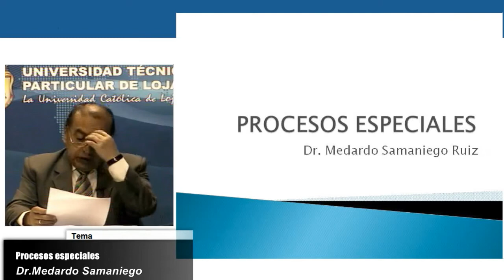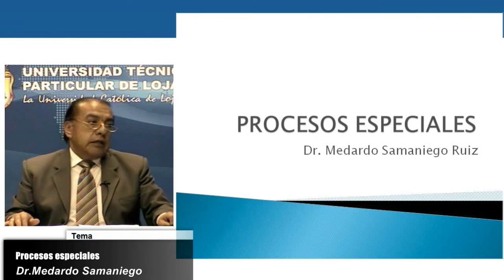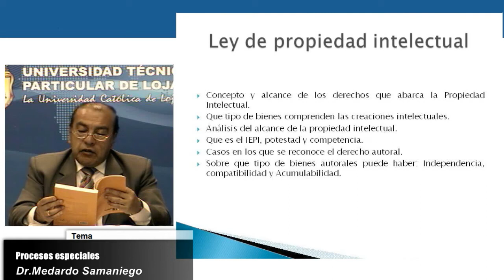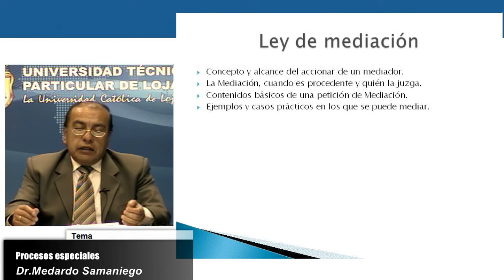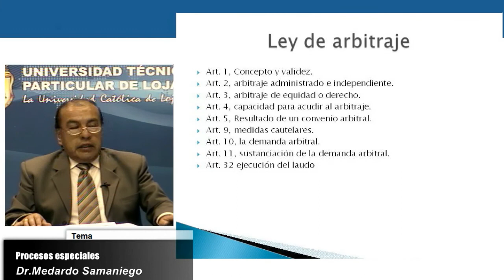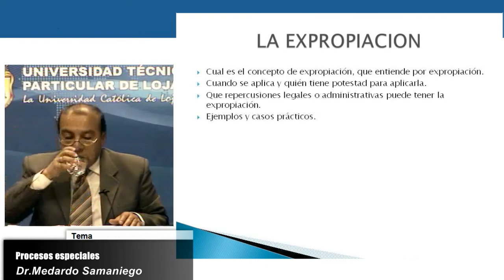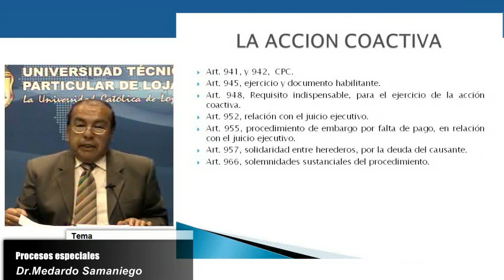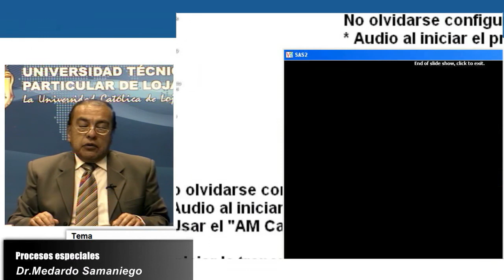UTPL PROCESOS ESPECIALES [(MAESTRÍA EN DERECHO CIVIL Y PROCESAL CIVIL)]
Maestría: Derecho Civil y Procesal Civil
Ciclo: IV
Tema: Procesos especiales
Período: Noviembre 2012 - Mayo 2013
Ponente: Dr. Medardo Samaniego